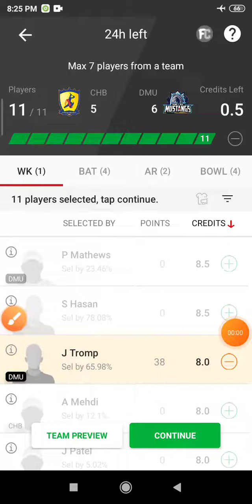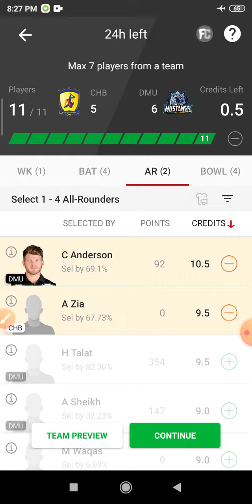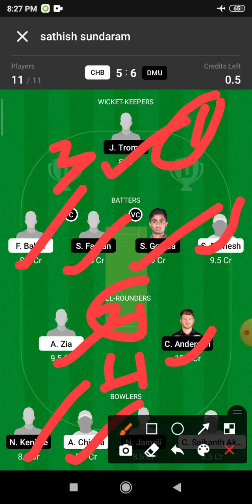CHA vs DMU Dream 11 Prediction | CHA vs DMU Dream11 Prediction Today Match